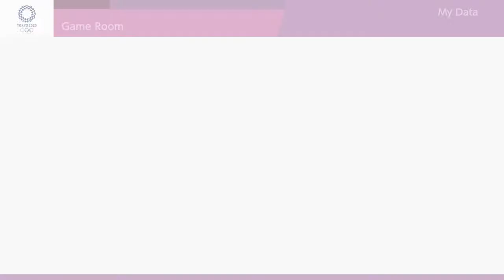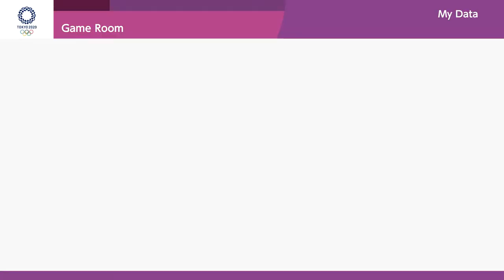Mario & Sonic at Tokyo 2020:Gameplay(Gameroom , Bullet Train Blast, Tokyo Sky Flight , Shibuya )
Mario and Sonic at the Tokyo 2020 Olympic Games on Nintendo Switch.

00:00 - Title
00:09 - Bullet Train Blast(Game Room) at Tokyo Station
01:36 - Tokyo Sky Flight(Game Room) at Tokyo Tower
04:37 - Shibuya Scramble Search(Game Room) at Shibuya Scramble Crossing
06:41 - Treeside Rumble(Game Room) at Tokyo Skytree